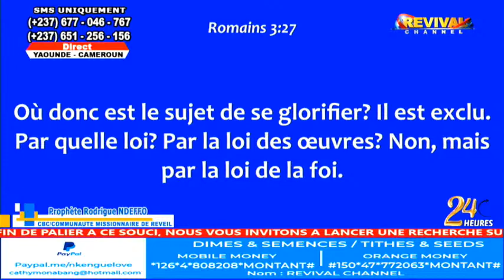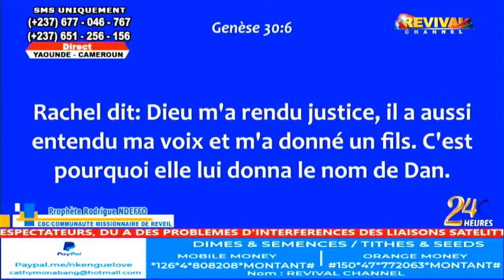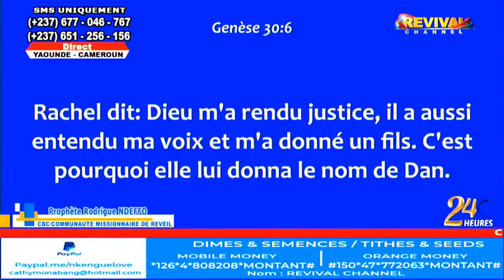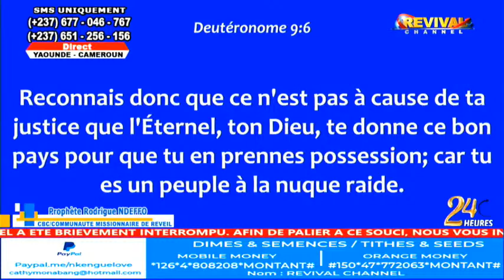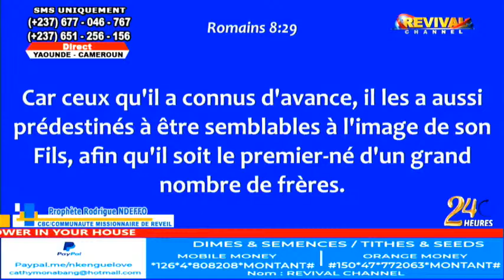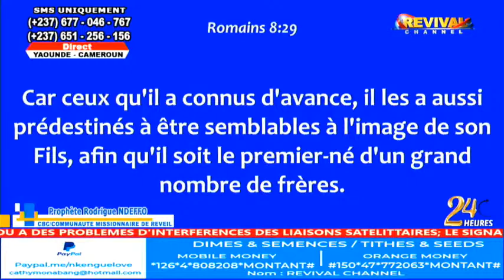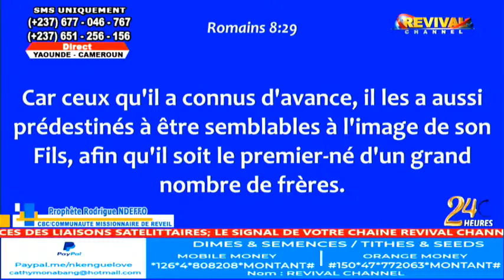1ER DIRECT | 9H - 12H | 24 H NON STOP DE PRIERE AVEC LES PROPHETES RODRIGUE & ELISABETH NDEFFO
1ER DIRECT | 9H - 12H | 24 H NON STOP DE PRIERE AVEC LES PROPHETES RODRIGUE & ELISABETH NDEFFO | THEME: Ô DIEU FAIT MOI JUSTICE | YAOUNDE-CAMEROUN | 15/03/2024
***Aucun droit sur les musiques jouées ***